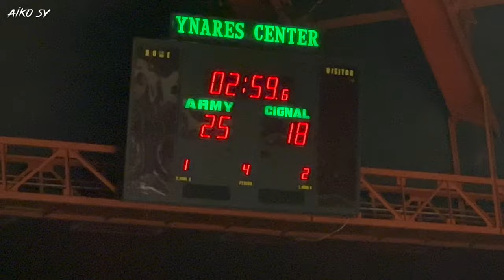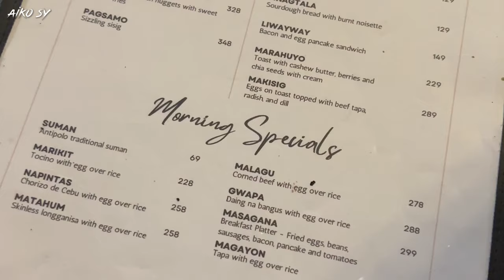VOLLEYBALL DATE | LIVE | Aiko Sy ♥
Our first time!